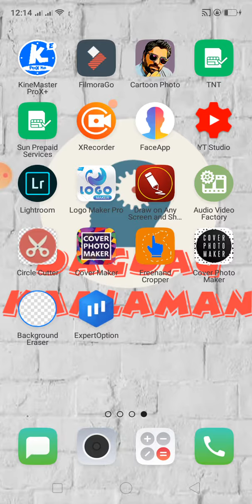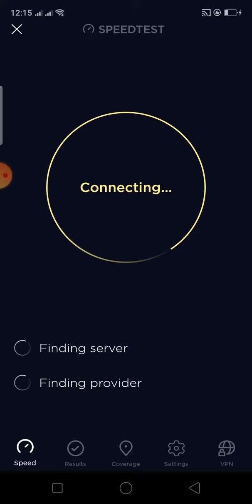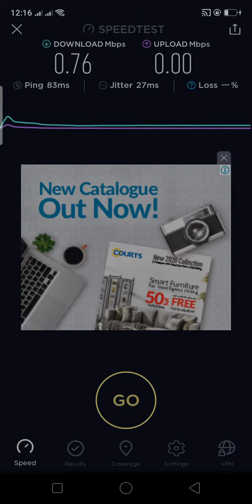black modem speed test | subrang solid